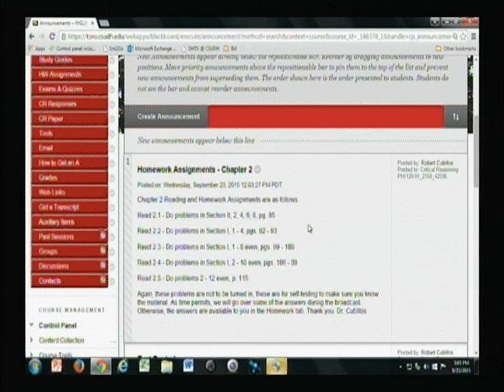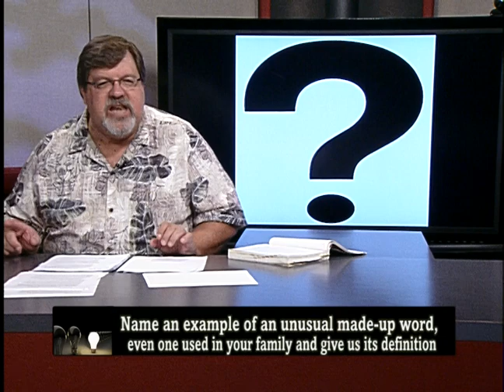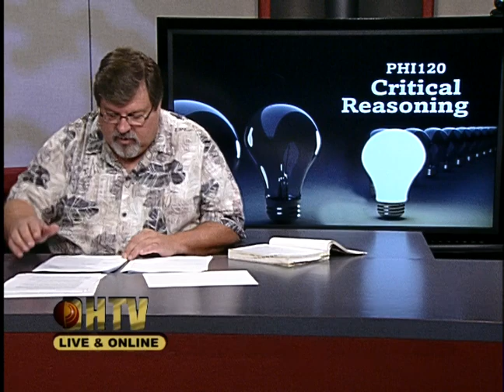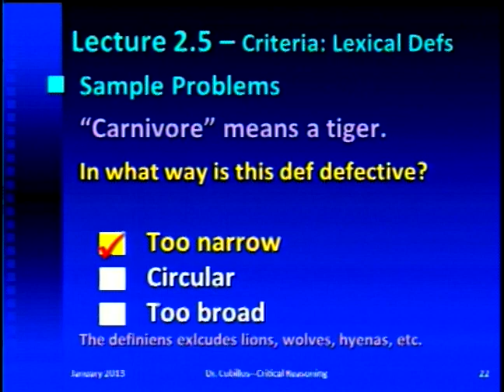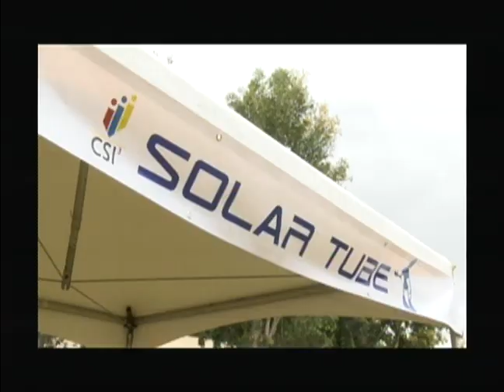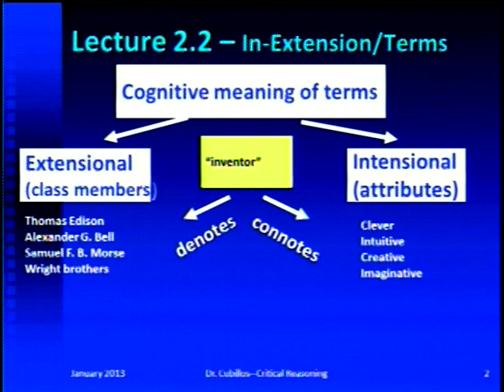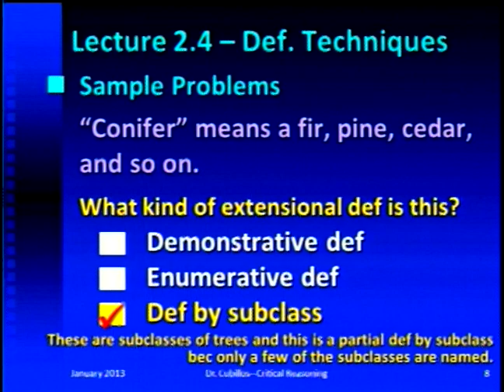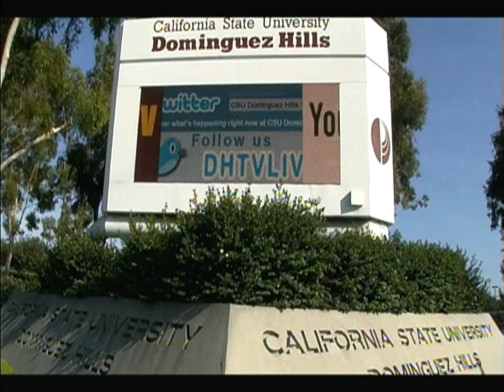PHI120 Session #04 FALL 2015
Critical Reasoning with Robert Cullios

2.3

2.5

2.4